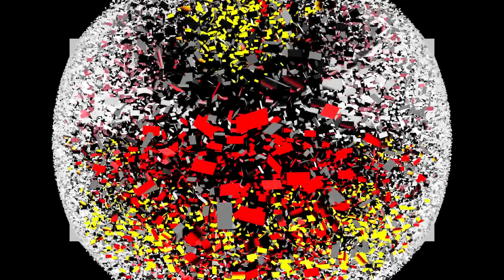ਪਿੰਡ ਢੱਕ ਪੰਡੋਰੀ ਵਿਖੇ ਮੁਫ਼ਤ ਕਾਨੂਨੀ ਸੇਵਾਵਾਂ ਸੰਬੰਦੀ ਜਾਗਰੂਕਤਾ ਸੈਮੀਨਾਰ ਲਗਾਇਆ ਗਿਆ